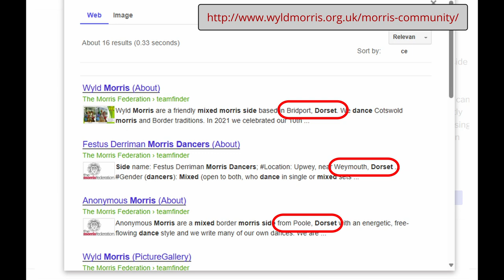Wyld Morris performed at Bridport Folk Festival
Wyld Morris dancing Sweet Jenny Jones at Bridport Folk Festival which took place on 26-28 July 2024.

Wyld Morris, the local side based in Bridport, performedthis year as they did in 2022.

Wyld Morris are members of the Morris Federation (MorrisFed)